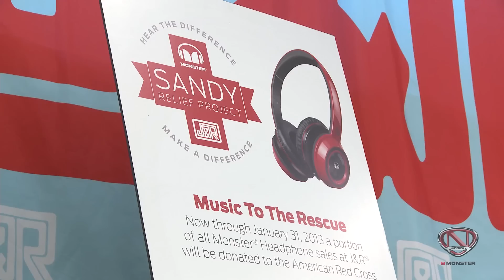Music to the Rescue: Nick Cannon @ J&R to Support Sandy Relief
Music To The Rescue! Now through January 31, 2013, A portion of all Monster Headphone sales at J&R will be donated to American Red Cross' Sandy relief efforts.